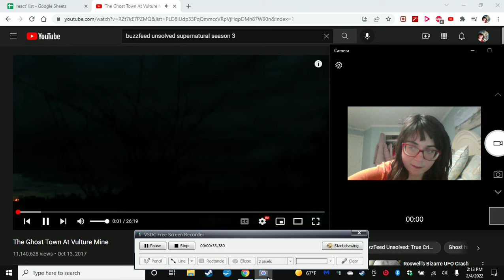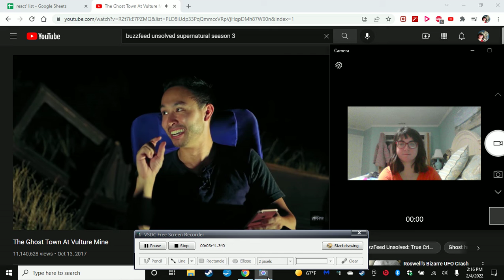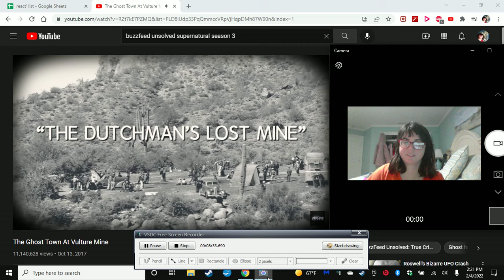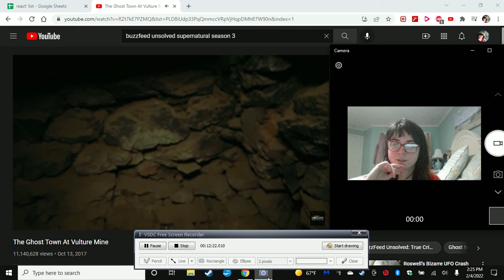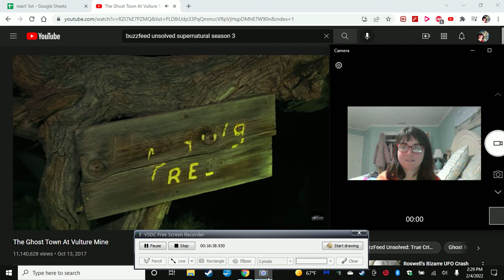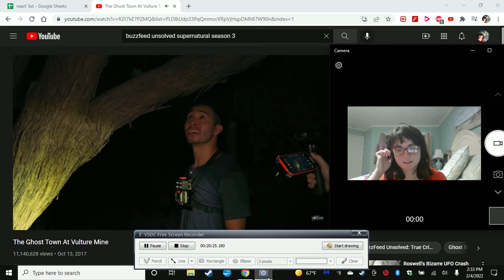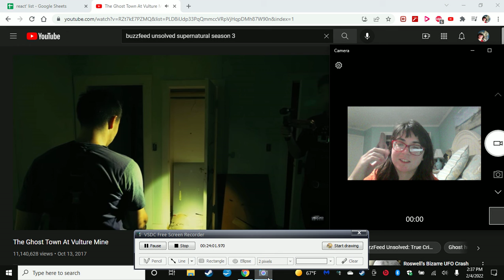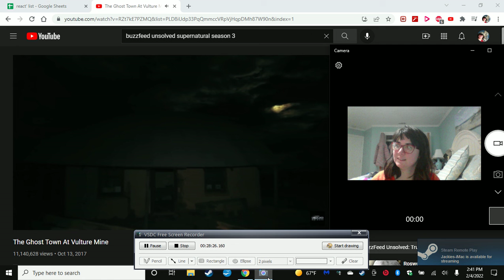Buzzfeed Unsolved Reaction 41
SO MANY BATS AND RATS!